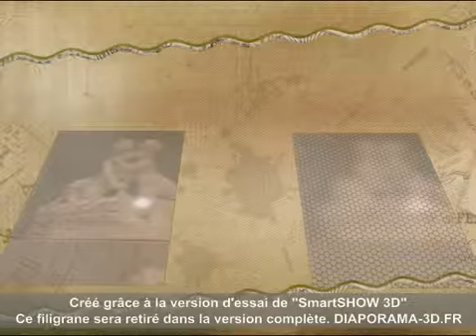Musée Camille Claudel Nogent sur Seine